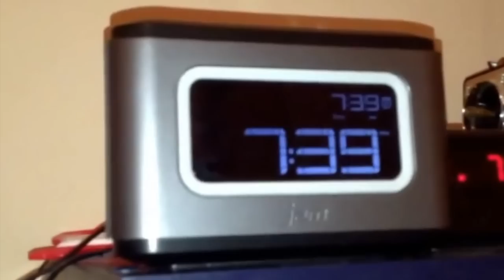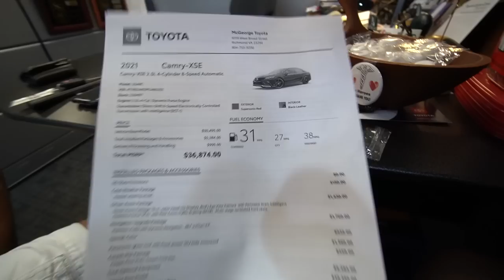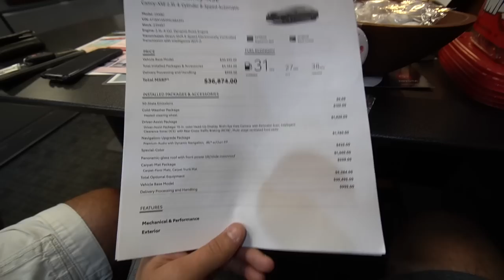TAKING DELIVERY OF MY DAD'S $40,000 DREAM TRUCK!!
After a long 3 months of waiting, we were finally able to take delivery of my dad's $40,000 dream truck! He hasn't bought a new vehicle since 2003 and was very excited to call this new truck his! Definitely deserving and I think this 2021 Toyota Tacoma is going to treat him just right! Whatcha think?